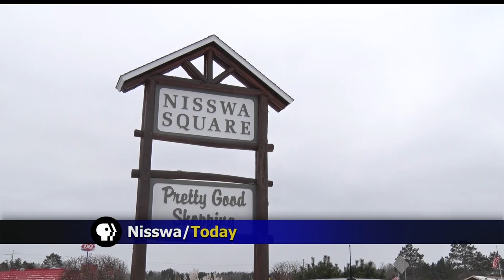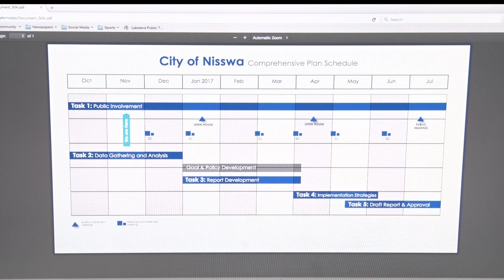Nisswa Seeks Community Input For Comprehensive Plan